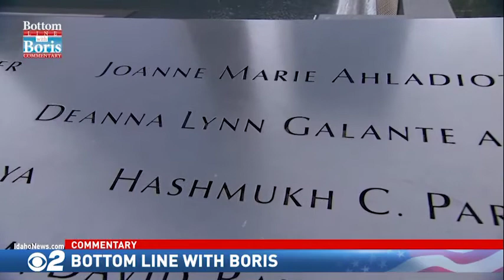Bottom Line with Boris Sep 12